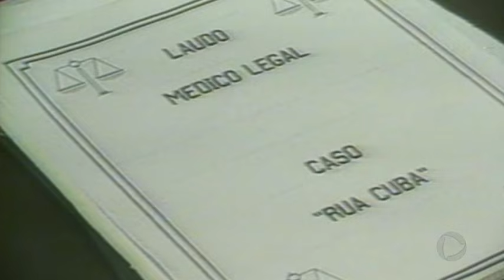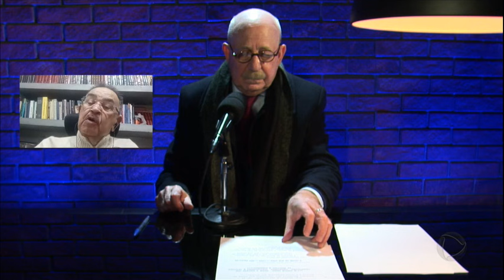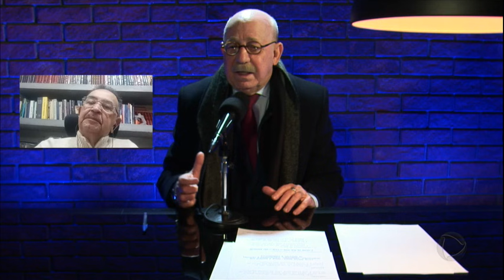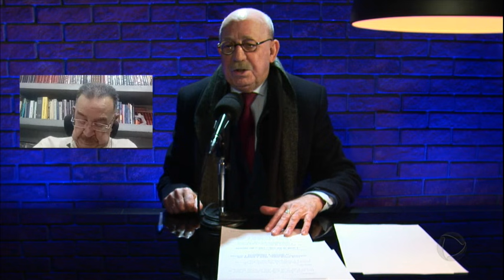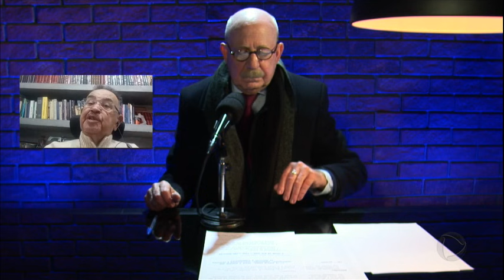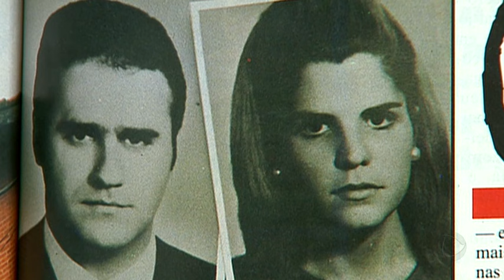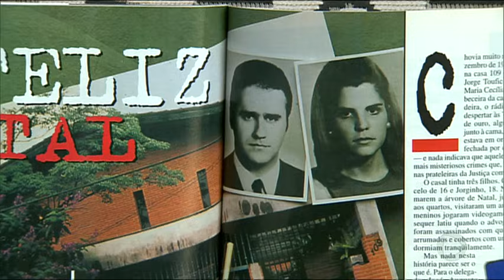Ep. 01 | O crime da Rua Cuba: um caso insolúvel para sempre | Podcast Arquivo Vivo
No episódio 01 do podcast Arquivo Vivo, Renato Lombardi e Percival de Souza falam do crime da Rua Cuba. Os jornalistas analisam o assassinato que aconteceu na véspera de Natal de 1988, quando o casal Jorge Toufic Bouchabki e Maria Cercília Delmanto foi encontrado morto a tiros dentro do próprio quarto na casa onde moravam, localizada em um bairro nobre da zona sul de São Paulo. Com o decorrer das investigações a polícia indicou o filho mais velho, Jorge Delmanto Bouchabki, como principal suspeito da morte dos pais. O filho das vítimas foi denunciado pelo Ministério Público de São Paulo como autor do crime, porém foi impronunciado pela Vara do Júri, por falta de provas. O crime da Rua Cuba ficou na história e a interrogação continua: quem matou o casal?